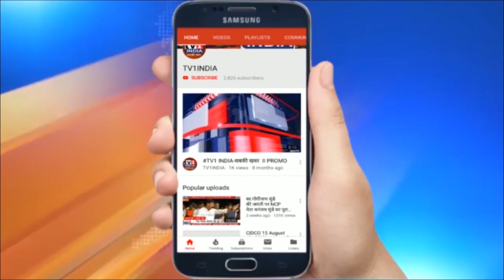राज्‍यों को मिली GST मुआवजे की पहली किस्‍त | केंद्र ने ट्रांसफर किए 6000 करोड़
राज्‍यों को मिली GST मुआवजे की पहली किस्‍त | केंद्र ने ट्रांसफर किए 6000 करोड़ | तमाम विवादों के बाद केंद्र सरकार ने राज्‍यों को जीएसटी क्षतिपूर्ति की पहली किस्‍त दे दी है. वित्त मंत्रालय की ओर से दी गई जानकारी के मुताबिक केंद्र सरकार ने महाराष्ट्र, गुजरात, बिहार, असम, दिल्ली और जम्मू कश्मीर समेत 16 राज्यों और दो केंद्र शासित प्रदेशों को 6,000 करोड़ रुपये ट्रांसफर किये गए हैं...